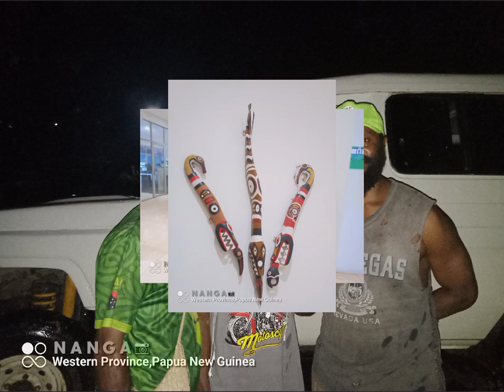kiunga western province png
kiunga boys moves